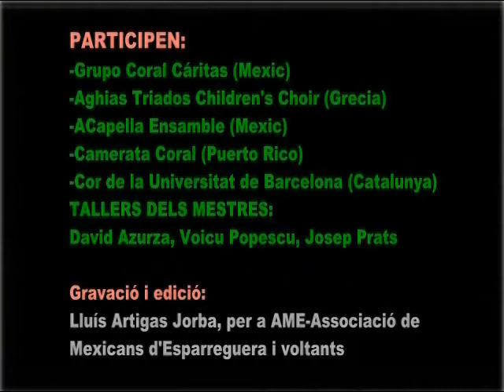COREARTE 2011 - Sta Maria Pi - Camerata Coral de Puerto Rico - Sus Chetimus Dèus [15.10.2011]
[CAT] Corearte 2011
Festival Internacional de Cors
Concert a la basílica de Santa Maria del Pi
Dissabte 15 octubre 2011
Barcelona (Catalunya, Europa)
Gravació i edició: Lluís Artigas Jorba per
Entitat al servei des del 2006 de la Comunitat Mexicana resident a Catalunya.

[MX] Corearte 2011
Festival Internacional de Coros
Concierto en la basílica de Santa María del Pi
Barcelona (Cataluña, Europa)
Grabación y edición: Lluís Artigas Jorba para
Entidad al servicio desde el 2006 de la Comunidad Mexicana residente en Cataluña.

[ENG] Corearte 2011
International Choral Festival
Concert in the Basilica of Santa Maria del Pi
Barcelona (Catalonia, Europe)
Recording and editing: Lluís Artigas Jorba for
AME-Association of Mexicans d'Esparreguera i voltants.
Entity serving since 2006 in the Mexican community living in Catalonia.

[FR] Corearte 2011
Choral International du Festival
Concert à la Basilique de Santa Maria del Pi
Barcelone (Catalogne, Europe)
Enregistrement et montage: Lluís Artigas Jorba pour
AME-Association des Mexicains voltants d'i Esparreguera.
Entité service depuis 2006 dans la vie en communauté mexicaine en Catalogne.

[IT] Corearte 2011
Festival Corale Internazionale
Concerto nella Basilica di Santa Maria del Pi
Sabato 15 ottobre, 2011
Barcellona (Catalogna, Europa)
Registrazione e montaggio: Lluís Artigas Jorba per
AME-Associazione dei messicani d'Esparreguera voltants i.
Entità al servizio dal 2006 nella comunità di messicani che vivono in Catalogna.

[PORT] Corearte 2011
Festival Internacional de Corais
Concerto na Basílica de Santa Maria del Pi
Sábado 15 de outubro de 2011
Barcelona (Catalunha, Europa)
Gravação e edição: Lluís Artigas Jorba para
AME-Associação dos mexicanos d'voltants Esparreguera i.
Entidade que serve desde 2006 na vida em comunidade mexicana na Catalunha.

[EUSK] Corearte 2011
Abesbatzen Nazioarteko Jaialdian
Santa Maria del Pi Basilikaren Kontzertua
Larunbata urria 15, 2011
Bartzelona (Katalunia, Europa)
Grabaketa eta edizioa: Lluís Artigas Jorba for
Mexicans d'Esparreguera i voltants de Ame-elkartea.
Erakunde 2006 urteaz geroztik, komunitate mexikarrak bizi zerbitzatu Katalunian.